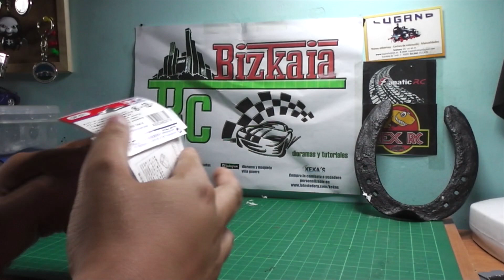tutorial como instalar one way tamiya tt01